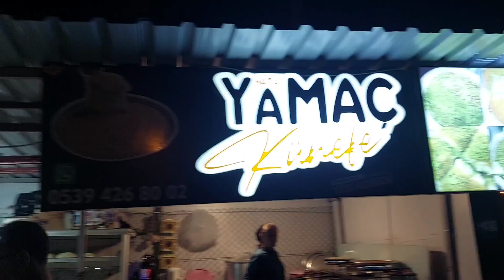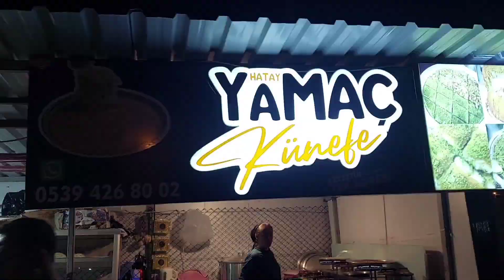Hatay Künefesi Yapımı - Deprem Bölgesinde Yamaç Künefeye (Sokak Tezgahında) Misafir Olduk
Deprem sonrası Görevli olarak bulunduğumuz Antakya'da bulunan Yamaç Künefeye misafir olduk. Deprem şartlarından dolayı açık alanda yapılan müthiş lezzetteki künefenin hikayesi.